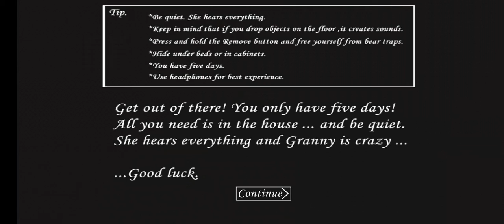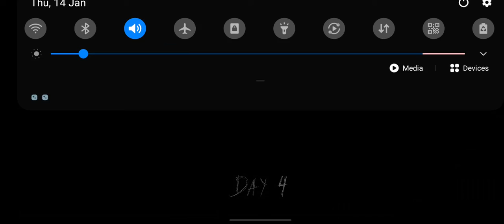granny in 2021 happy birthday